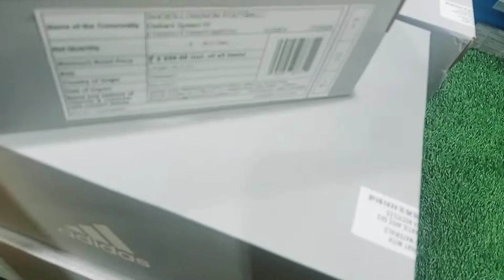adidas unboxing shoes